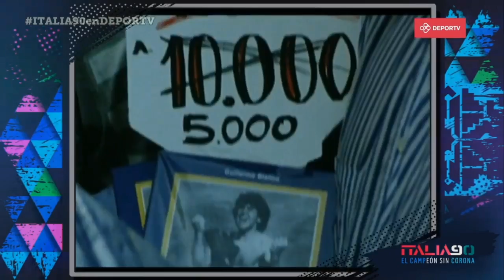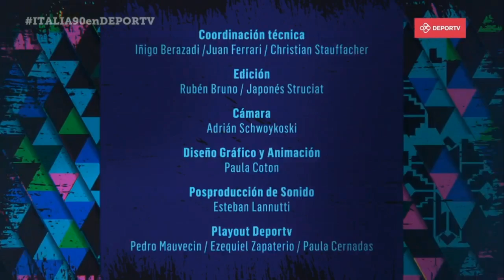ITALIA 90: El campeón sin corona. Los secretos del Mundial que quedó en el corazón de los argentinos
A 30 años del suceso, reconstruimos una de las Copas del Mundo más emblemáticas de nuestra historia. A través de quince entrevistas con jugadores, periodistas y otros personajes clave, compartiremos anécdotas, recuerdos y sensaciones de aquellos días eternos.